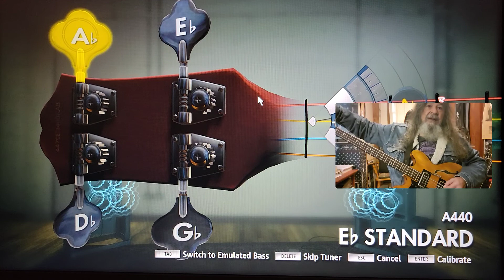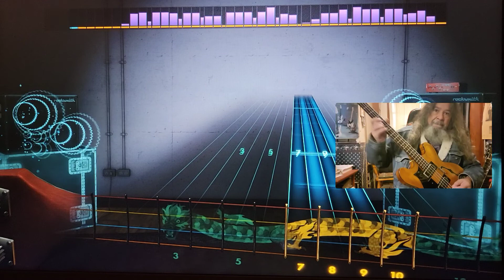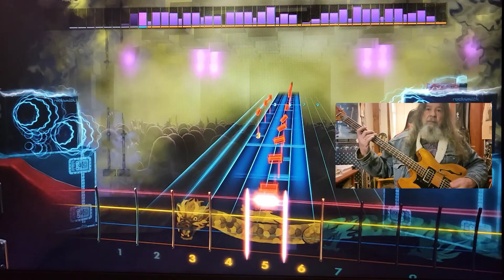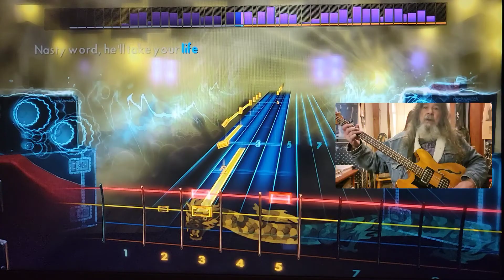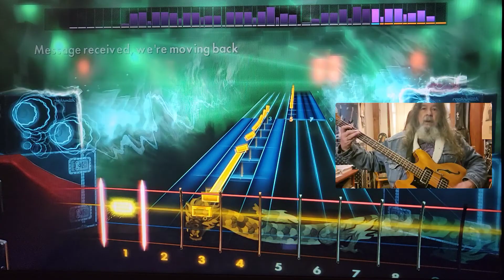Rocksmith CDLC Bass Killing Time Metallica